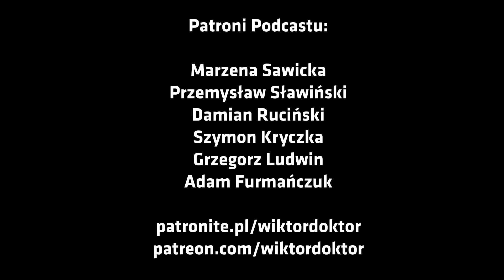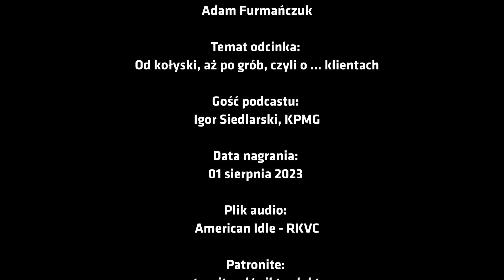#829 Od kołyski aż po grób, czyli o … klientach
Z Igorem Siedlarskim z KPMG uwielbiam się spotykać i rozmawiać. Od czasu do czasu razem siadamy przed mikrofonami i rozmawiamy i tym co ciekawego dzieje się w świecie centrów usług wspólnych. Nasza ostatnia rozmowa odbyła się, kiedy Igor pracował gdzieś na Bliskim Wschodzie.

Dziś zapraszam Was na kolejną rozmowę z Igorem, ale tym razem nie o GBS czy SSC. Dziś rozmawiamy co nieco o klientocetryźmie, o plikach cookies, o tym jak firmy zdobywają wiedzę o swoich klientach w sposób bezpośredni i pośredni i wreszcie rozmawiamy także o CRM.

Co z tej rozmowy wynikło? No cóż – aż dwukrotnie pojawia się w naszej rozmowie stwierdzenie „od kołyski aż po grób” – a to poniekąd definiuje naszą całą rozmowę o … klientach.

Słuchawki na uszy i zapraszam do wysłuchania odcinka #829 podcastu BSS bez tajemnic.

Studia MBA LOGISTYKA I ŁAŃCUCHY DOSTAW na Akademii Leona Koźmińskiego w Warszawie

Wspaniali ludzie, dzięki którym pojawiają się kolejne odcinki tego podcastu.